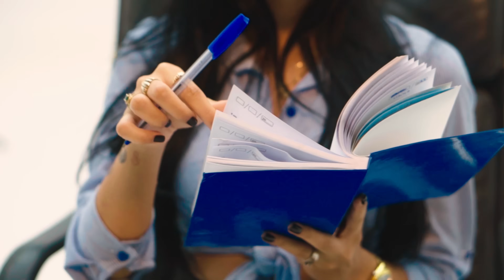LA MENORIA MANDA ❌️ UN TAWY_ MAS CERCA DE LA LUNA REMIX (VIDEO OFICIAL)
LETRA
Andas diciendo por ahí
Que yo a ti te quemo
Niña dime quien te dijo eso
Que tu pa' estar conmigo eso lleva su proceso

(Eeee)

Que loca (zorra)
Que loca ( zorra)
Tómate la pastilla dale que hoy te toca
Yo no estoy en ti
Niña sácame de tu boca

Y dime de donde yo a ti te escribo
Y eso quien te lo dijo
Tu estas más cerca de la luna
Que de estar conmigo

Po, po, po, prr
Po, po, po, prr, prr, prr

(Andale)

Machaca, machaca, machaca, machaque

Oye Tawy
Menoria

Que yo te escribo
No me saques del paso (oye niña)
Que yo te sigo
No me suelte los pines (mentirosa)
No busques más nombre
Y no hagas papelazos (oye tu)
Pa' que te haga caso hechame dos delfines

Hay tu eres un infunbe
Un hechizo
Y déjame explicarte
Que pa' mi que tu estas más cerca de Marte
Tu no va a estar conmigo tita
Mi intención nunca fué ilusionarte
Bájate de esa nube, mia
Pa' a ti yo explicarte

Hay síguete anotando puntos
Con mi persona
Que a ti te mando de goma
Porque a ti te muerde to' la zona mona

Resale un poquito más a tu santos
Pa' que logre que yo a ti te coma
Salva un poquito más a tu padrino
Que la naza que esta haciendo no funciona
Y dime quien te lo dijo
Que tu eres la triku que me detona

Camina, camina
Camina
Camina
Camina
Camina
Oe que pirate, oe que correré

(Po, po, po)
(Agua, ey)
Se quema, quema)

Oye mira
Oye muchacha no te tire
Yo tengo mucho aire
Y viento pa' tu cometa
Que te querías tirar al Tawy
Y a la Menoria Manda completa

Y ahí que la purita me lo dijo
Que siguiera pa' alante y no me desenfoque
Oye que no me desenfoque
Menoria Manda y el mala cara pa' que ni te troques

Hay síguete anotandote puntos
Con mi persona

Oye te estas haciendo el del tanque
Porque fuiste al tanque
Y vine a requerirte (que bola)
Que yo soy el tanque de tu tanque
Y ya tu sabes lo q viene atrás

(Agua, agua, agua, ey y pa' que sepa)

(Camina prima, pa' ahí)
Agua, Tírale

Yonathan Triana
Dile a esa gente que no lleven las tallas hasta la parada mio que yo me los como
Yadian Labori
Danyer RD
Dankiel
Alejandro la Candela
El Persa la promo
Lachy La Firma
El Narra
El Cris Menoria La promo

(Magic music)

Hey orlandito la mascota de ebbion efo ponle la tapa al pomo
Aniel La Presión
Con Kevin Talentazo

(Pegalo Daro)

Luis Daniel
Luis Montalvo

Yuniel Rodríguez Rastrilla La Metralleta
Carlucho con la 32
Alain que pa' que arroya el que se meta quiero que sepan que guapo soy yo